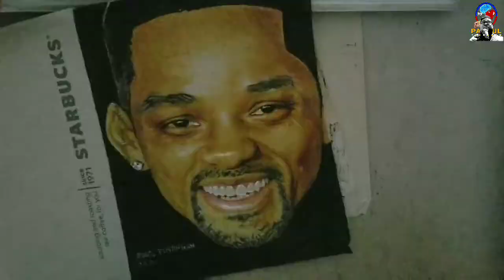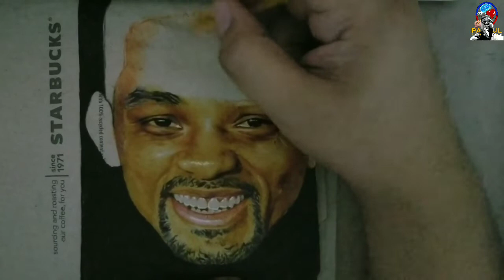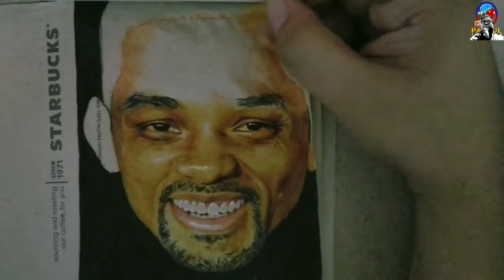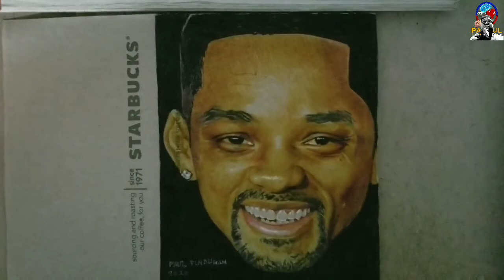HOW TO DRAW WILL SMITH IN A STARBUCKS TISSUE PAPER WITH PEN & INK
freehandDrawing by PAUL TINDUGAN

Music and Video by
FILMORA GO video editor apps